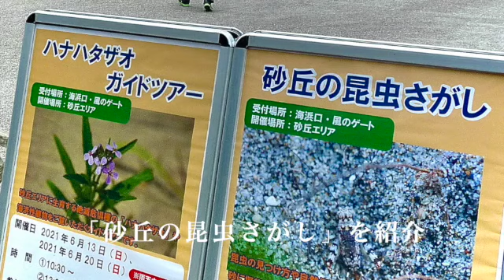ひたち海浜公園／ガイドツアーの続きと、昆虫さがしツアーを紹介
御訪問ありがとうございます。後半は昆虫探しツアーを少しだけ記録したので紹介します。
ひたち海浜公園で絶滅が危惧される、オオマツガサソウ・ハナハタザオの２種類を観察できました。この動画のブログ説明は➡️.